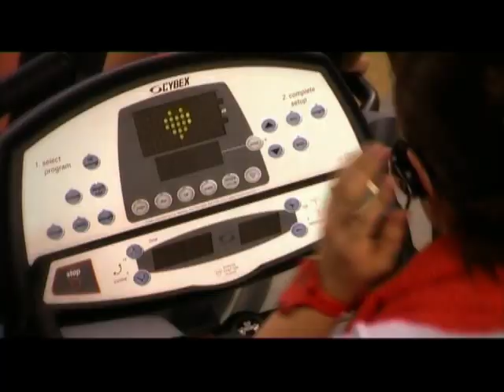FH Dance.mp4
Fitness Holding Presentation 2010